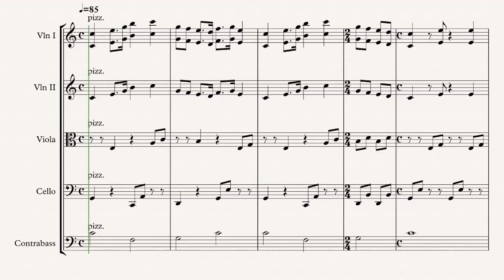1-1 Music Composing vs. Programming (音樂創作與程式設計)